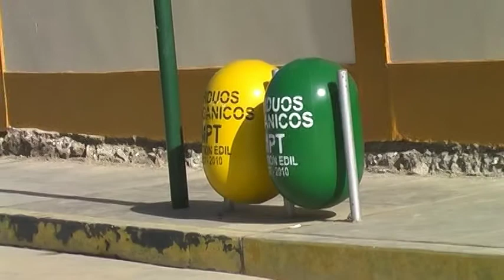PAMPAS TAYACAJA cielo serrano.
Video Homenaje a la ciudad de Pampas Tayacaja, utilizando la canción "Cielo Serrano" interpretado por Luis Abanto Morales y conbinando con bellas imágenes de la ciudad. Video producido por Saposaqta